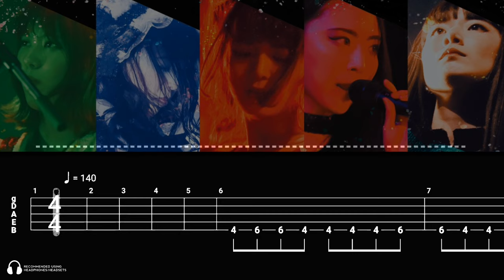[BASS TAB] BAND MAID - PUZZLE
Original song by BAND MAID
Song title: PUZZLE
Bass Type: 5 Strings
Tuning: B E A D G